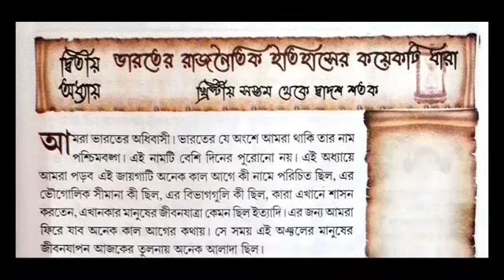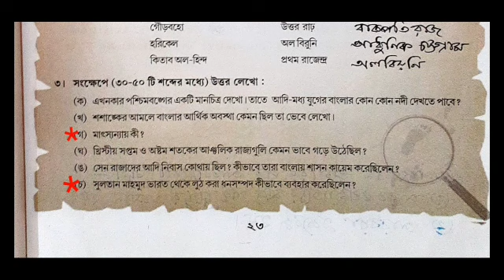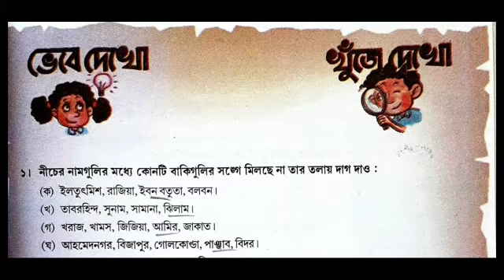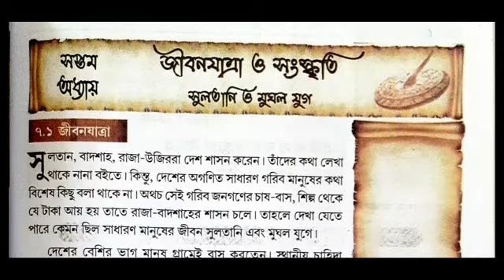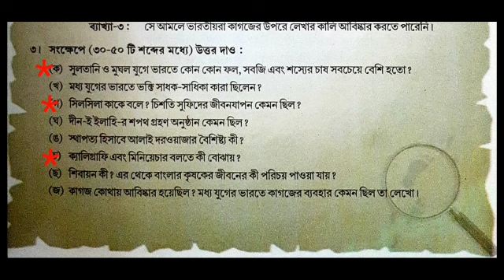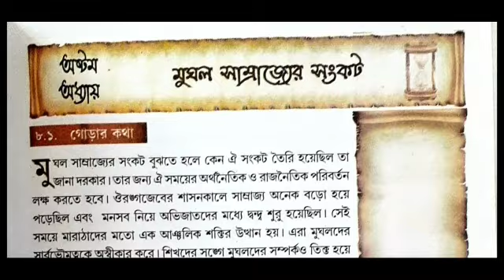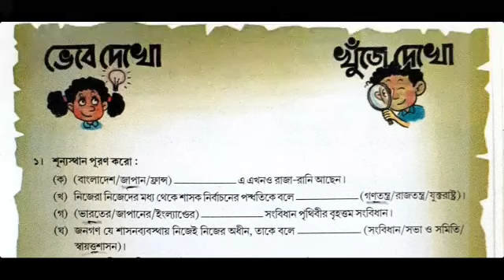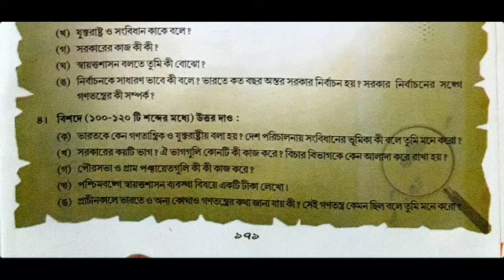Class 7 History Suggestion 3r unit test / ইতিহাস সাজেশান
class 7 annual suggestion
class 7 annual exam suggestion
class 7 history annual suggestion